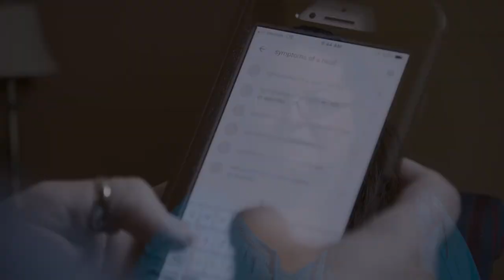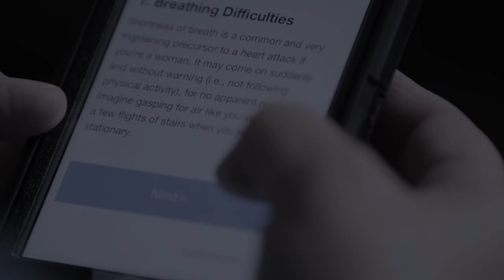Ronny Jo's Story - It can't be a heart attack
Ronny Jo couldn't sleep one night due to chest and arm pain and nausea. Not wanting to wake her daughter, she called a friend to come help her. After investigating her symptoms, she realized she may be having a heart attack, but still kept thinking "This can't be a heart attack".

Cardiovascular doctors and nurse practitioners at Mosaic Life Care help patients treat conditions and health issues such as arrhythmia, aortic dissection, atrial fibrillation/atrial flutter, atrial septal defect, cardiomyopathy, high cholesterol, congenital heart defects, coronary artery disease, heart attack, heart failure, heart murmurs, heart valve disease, high blood pressure (hypertension), mitral valve prolapse, cardiac arrest, ventricular fibrillation, ventricular tachycardia, Wolff-Parkinson-White Syndrome and more.

Learn more about calcium scoring and cardiac scoring tests and procedures at Mosaic Life Care

Learn more about Cardiovascular Care or find one of our locations near you

Mosaic Life Care is committed to the prevention, detection and treatment of heart and vascular disease. By combining the latest technology with the expertise of highly trained specialists including cardiologists, Mosaic Life Care provides the most sophisticated cardiac care available today.

From prevention, education and rehabilitation, to the most sophisticated diagnostic and surgical procedures, our cardiac, thoracic and vascular (CTV) team offers comprehensive cardiac care and services to help heart and vascular patients recover to resume a healthy lifestyle.

Find a doctor or nurse practitioner who is accepting new patients

Find a service we provide that can help you, a family member or loved one either now or in the future –